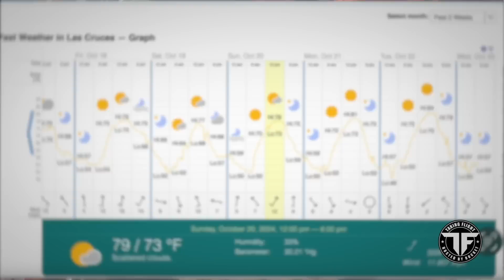What Happened to Chuck Coleman's Extra 300L in Las Cruces New Mexico on October 20, 2024??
Aerobatic thrill ride, air show, Extra 300L, Marchetti SF-260, and Boeing 777 pilot Michael 'Rocket' Blackstone, explains what might have caused fellow professional aerobatic instructor and air show pilot, Chuck Coleman, to be killed in his Extra 300L at the Las Cruces Airport on October 20, 2024 at around 1430L. Some contributing factors that definitely played a role and certainly contributed to the accident are the DENSITY ALTITUDE, starting the maneuver (shoulder roll into an inverted spin) from too low of an altitude at too low of energy state, and not having the engine and aerodynamic (wing) performance to make a successful recovery due to the atmospheric conditions (10-15 knot) tail winds during the recovery) present that fateful fall day in the high desert of New Mexico. My heart goes out to the family and friends of Chuck Coleman. May his legacy live on in the hearts and minds of those who loved him and his passion for flying high performance aircraft. God speed Chuck.